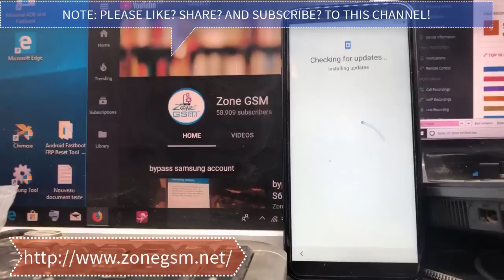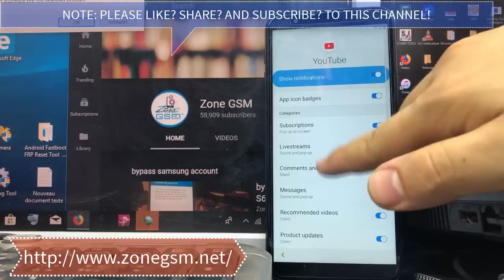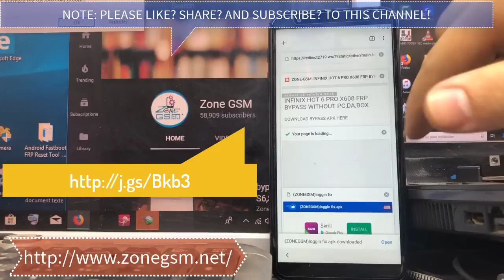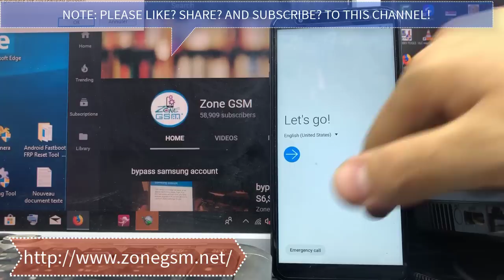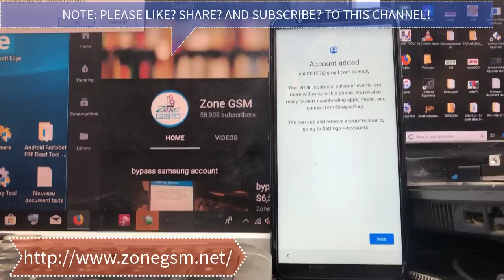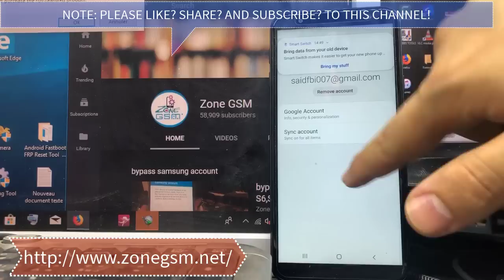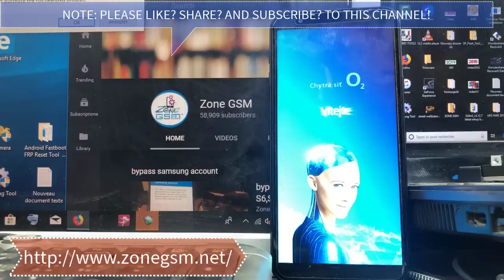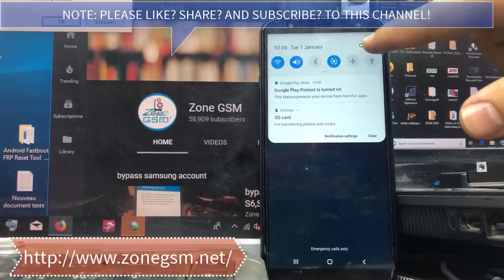samsung 9.0 frp bypass 2019 | FRP Bypass all SAMSUNG Android 9 (pie)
All SAMSUNG 2019 FRP/Google Lock Bypass Android 9 Pie without PC

Android Pie (codenamed Android P during development) is the ninth major release and the 16th version of the Android mobile operating system. It was first released as a developer preview on March 7, 2018 and released publicly on August 6, 2018.